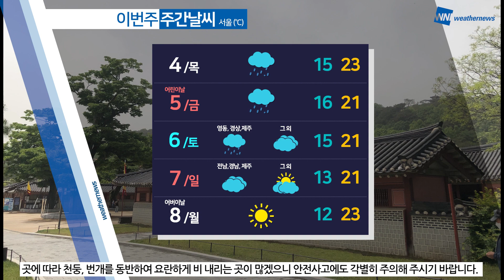[웨더뉴스] 내일의 날씨 (05월 03일)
내일은 낮 동안 초여름 같은 날씨를 보이겠습니다.
일교차가 크게 벌어지겠으니 감기 조심하세요.

곳곳 대기 건조하겠고 자외선도 주의해 주셔야겠습니다.
제주도에는 밤부터 비가 내리겠는데요.
그럼 자세한 내일 날씨 살펴보시죠.